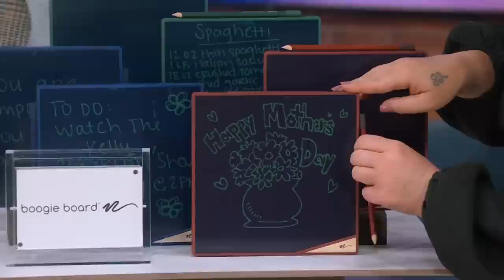The Ultimate Mother's Day Gift Guide With MorningSave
Lawrence Zarian is back with MorningSave.com to bring you four incredible deals on high-end tech products any mom would love for Mother's Day! If you are looking for savings of up to 76% off on a two-pack of Boogie Board VersaTiles memo boards, iTouch Air 3 smartwatch and 3-in-1 charging stand bundle, Our Happi 1500 sq. foot True HEPA air purifier, and JVC true wireless bluetooth headphones then head